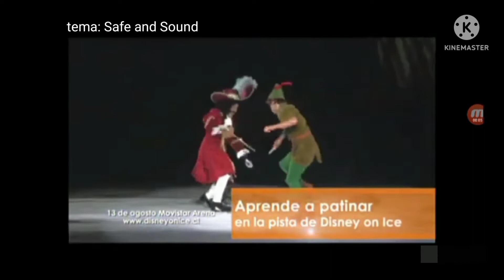Comerciales Cencosud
1. 00:02 Tarjeta Más
2. 00:23 Jumbo y bolsa reglalable